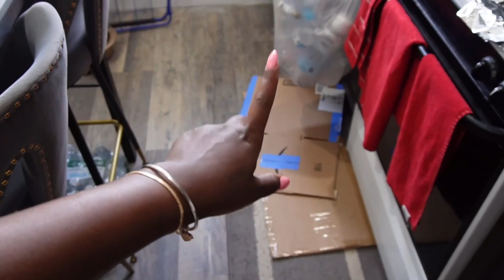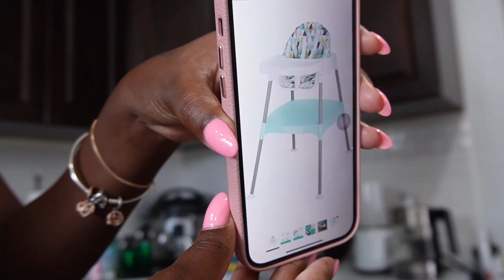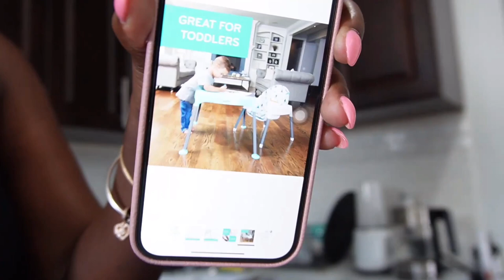FINDING WAYS TO GIVE MY GIRLS AN AMAZING LIFE momvlog sahm ditl | All Things Jadene 🇯🇲